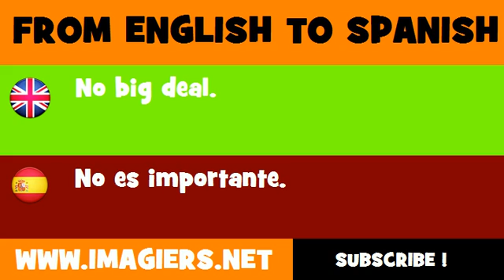FROM ENGLISH TO SPANISH = No big deal